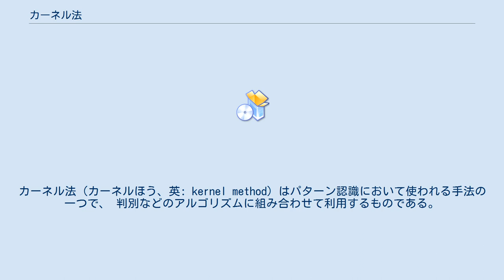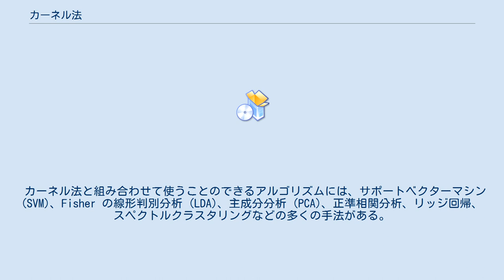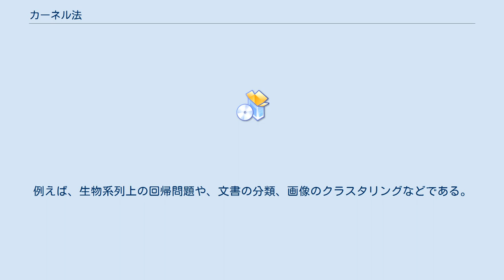カーネル法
カーネル法（カーネルほう、英: kernel method）はパターン認識において使われる手法の一つで、 判別などのアルゴリズムに組み合わせて利用するものである。
よく知られているのは、サポートベクターマシンと組み合わせて利用する方法である。
 パターン認識の目的は、一般に、 データの構造(例えばクラスタ、ランキング、主成分、相関、分類)を見つけだし、研究することにある。
この目的を達成するために、 カーネル法ではデータを高次元の特徴空間上へ写像する。
特徴空間の各座標はデータ要素の一つの特徴に対応し、特徴空間への写像（特徴写像）によりデータの集合はユークリッド空間中の点の集合に変換される。
特徴空間におけるデータの構造の分析に際しては、様々な方法がカーネル法と組み合わせて用いられる。
特徴写像としては多様な写像を使うことができ（一般に非線形写像が使われる）、それに対応してデータの多様な構造を見いだすことができる。
 カーネル法の名前はカーネル関数を使うことに由来する。
カーネル関数は、特徴空間中のデータの座標の明示的な計算を経由せずに、特徴空間における内積をデータから直接計算する手段を与える。
内積を評価するためにカーネル関数を使うと、明示的な座標の計算を経るよりもしばしば計算量が少なくて済む。
カーネル関数を使って、計算複雑度の増大を抑えつつ内積にもとづく解析手法を高次元特徴空間へ拡張するアプローチを、一般にカーネルトリックと呼ぶ。
カーネル関数はベクトルのみならず、系列データ、テキスト、画像、グラフなどに対しても導入されている。
 カーネル法と組み合わせて使うことのできるアルゴリズムには、サポートベクターマシン (SVM)、Fisher の線形判別分析 (LDA)、主成分分析 (PCA)、正準相関分析、リッジ回帰、スペクトルクラスタリングなどの多くの手法がある。
 1990年代半ばからこの手法を精力的に開発してきた研究コミュニティの文化を反映して、多くのカーネル法のアルゴリズムは凸最適化あるいは固有値問題に基づいており、 計算効率が良く、統計学的な基礎づけを伴っている。
これらのアルゴリズムの統計的性質は、典型的には統計的学習理論を用いて解析される。
 現在のところ、主要な応用分野は地球統計学、kriging、Inverse distance weighting、バイオインフォマティクス、テキスト分類、手書き文字認識などである。
カーネル関数とカーネルアルゴリズムとの組み合わせは任意であるため、意外性のある応用が可能である。
例えば、生物系列上の回帰問題や、文書の分類、画像のクラスタリングなどである。